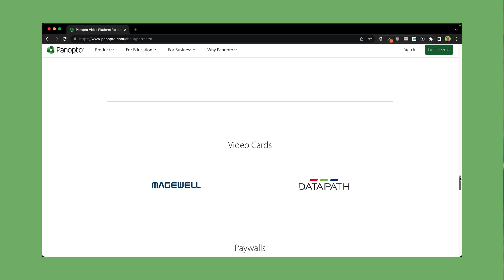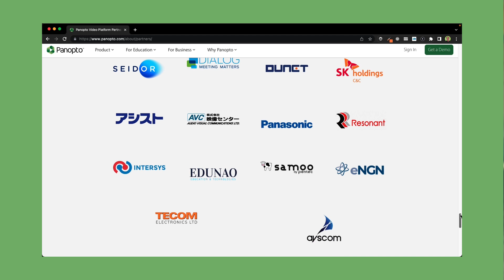Which Platform Unlocks Video Value Partnerships and Integrations? Panopto vs Yuja Part 5/8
Video adoption by faculty and staff is constantly increasing, your students demand it and more faculty members are using video into LMS.

As the size of your video libraries grow and video becomes even more important, you are under pressure to make it easier for your faculty and students to search, share, teach and learn with video.
You need an easy to use, reliable, and valuable video solution video management system that works across your learning ecosystem and one that is guaranteed to make an impact.